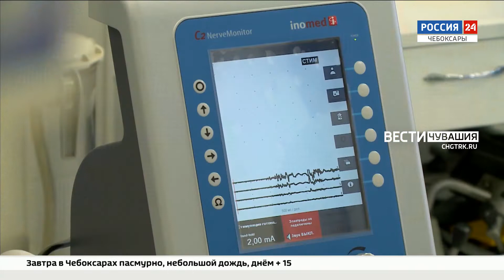Чувашские хирурги проводят операции на щитовидной железе по новому методу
В Республиканской больнице внедрен новый метод операции на щитовидной железе, с помощью нейронавигатора. Высокотехнологичное оборудование помогает избежать осложнений и сократить время оперативного вмешательства.